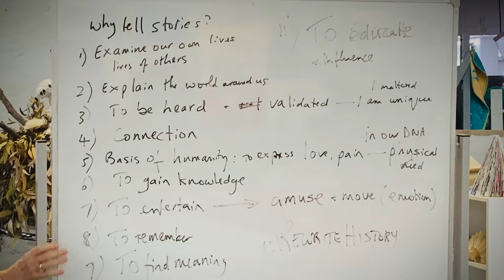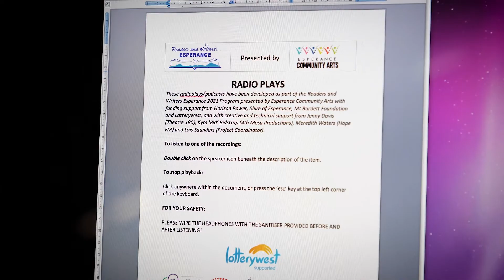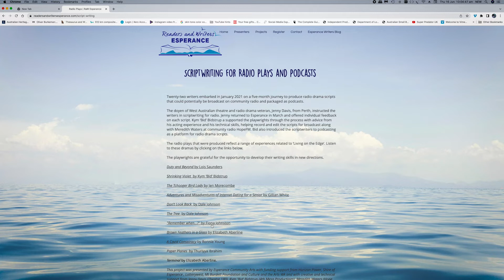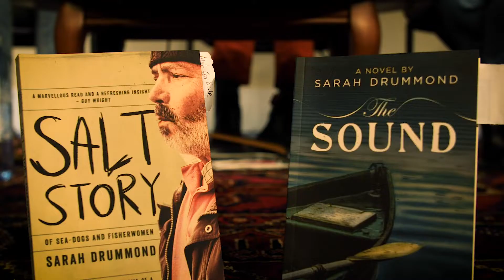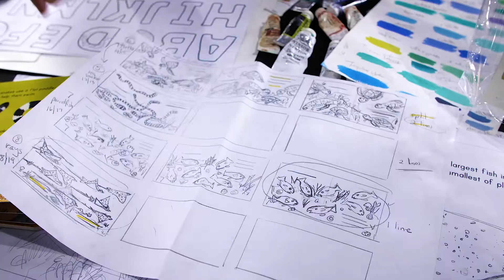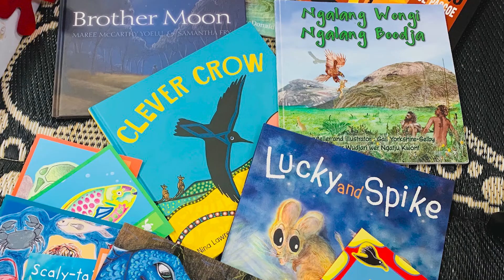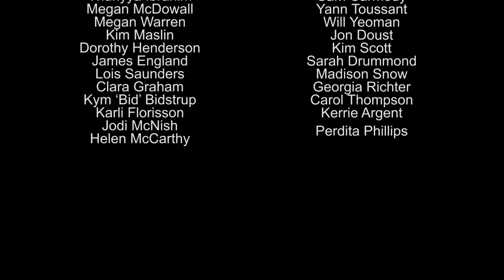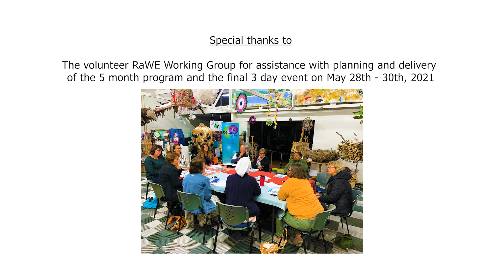Readers and Writers Esperance 2021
Readers and Writers Esperance 2021 arose out of discussions to bring a writers festival to Esperance.

Esperance Community Arts adapted it to have a focus on skills development and promotion of local authors.

With a focus on creating opportunities for local writers to develop skills and networks, the festival ran over a five month period.  It needed to have long term benefits for our community and bring together visual artists, writers and musicians. The five-month program integrated a number of community projects and was presented by a combination of visiting and local authors.

At the end of the 5 months of workshops a weekend festival provided the platform for participants to showcase and present their work. A selection of local authors were part of panels and presentations on stage at the Bijou Theatre alongside visiting authors from Perth, Albany, and Denmark.

Local filmmakers @RiggsAustralia filmed the weekend festival, and edited the footage together with photographs and testimonial audio reflections of the events which took place during the five months, to create this wonderful promotional video